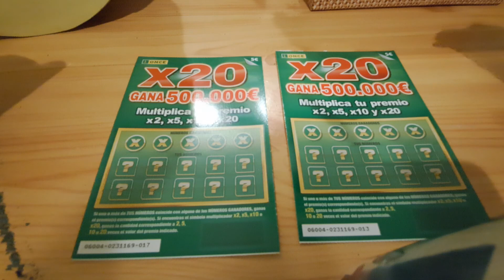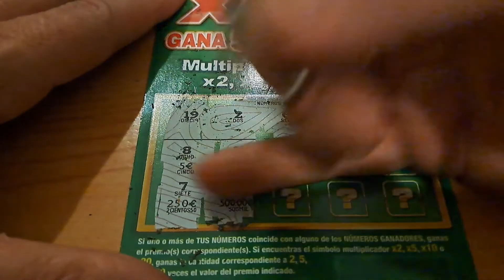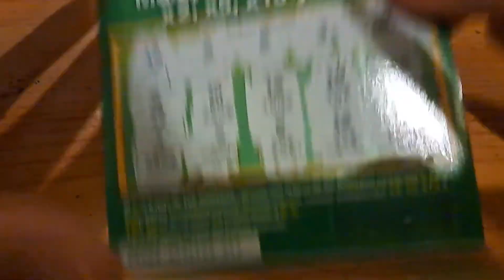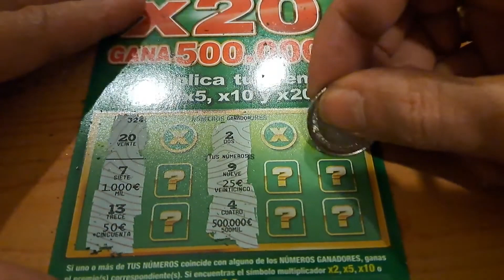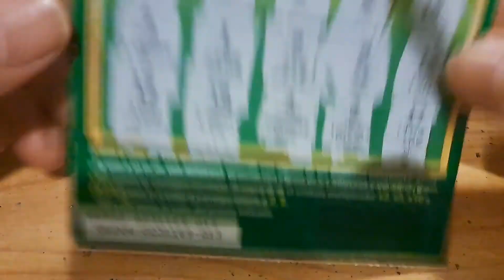rasca x20 hacemos una inversión de 10 €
hola buenas hoy estmos rasca x20 hacemos un inversion de 10 euros